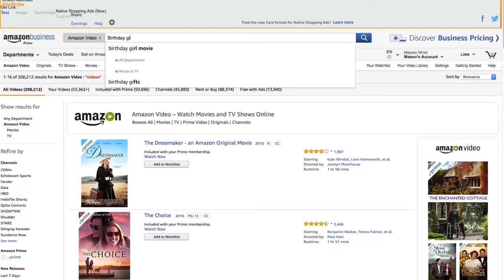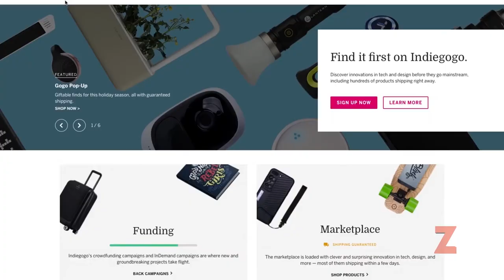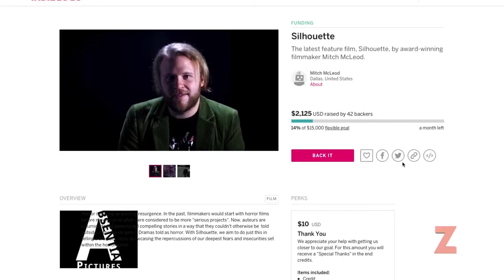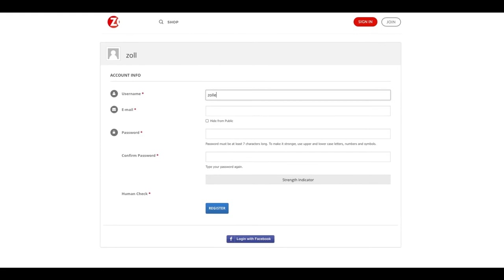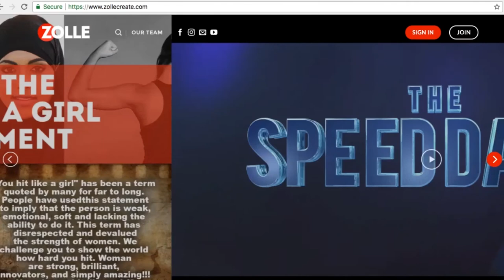How to Get Cast in a Movie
Learn tips on how to get cast from veteran in the film industry. Marc Rouse & Mitch McLeod are local Dallas film makers